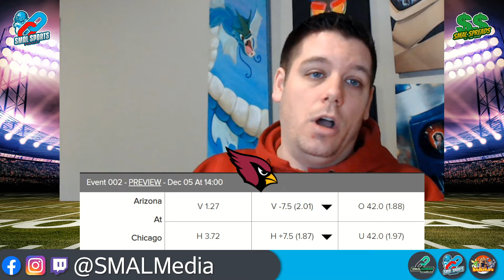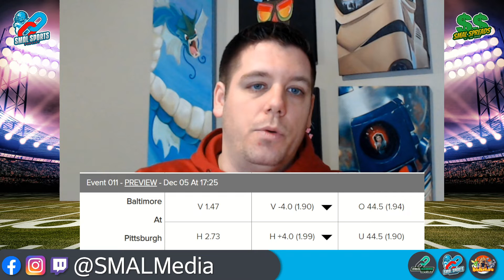Week 13 Bets & Spreads, SMAL Risks, BIG Rewards | SMAL Sports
This week Dave brings us through his Week 13 Football  NFL  Bets ! Follow along for the right choices this week to boost your earnings!  Make sure to leave a comment telling us about a Parlay you think is going to hit!  Made a little error in the video, point it out in the comments if you notice it =]

Find us on all the social media platforms;